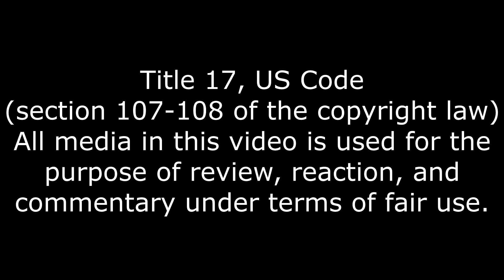Not Quite Accurate, Meet the Clinically Depressed Soldier Reaction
Actually just a millennial.